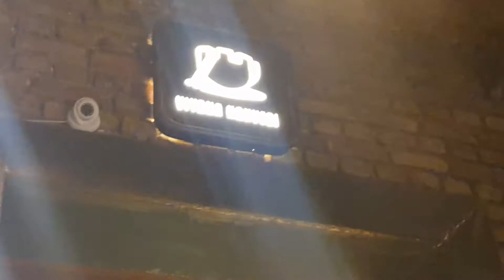مقهى Viyana في غلَطه